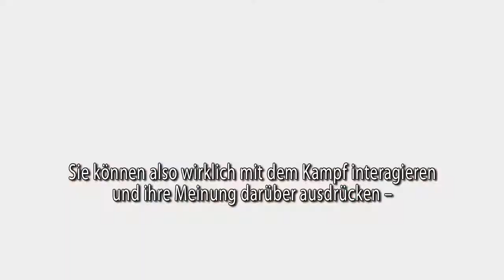Mortal Kombat King of the Hill